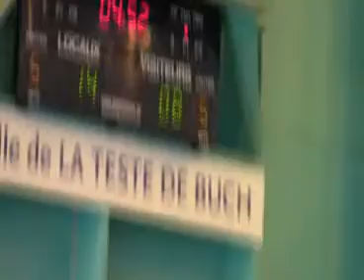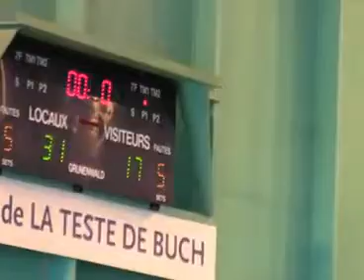U15M - Limousin / Aquitaine - TIL Zone Sud-Ouest 2014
Canal Basket est LA nouvelle chaîne qui diffuse les matchs de basket de jeunes !